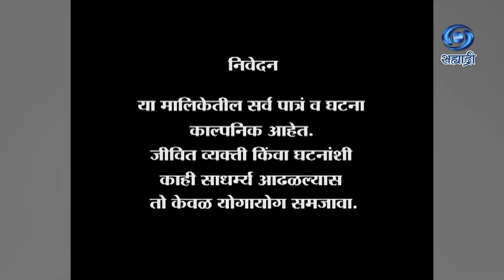Kumpan | Serial | कुंपण | Ep 216